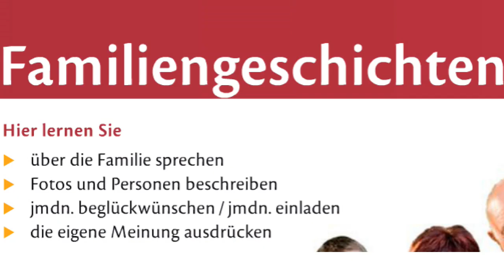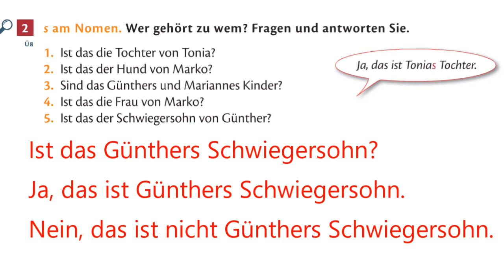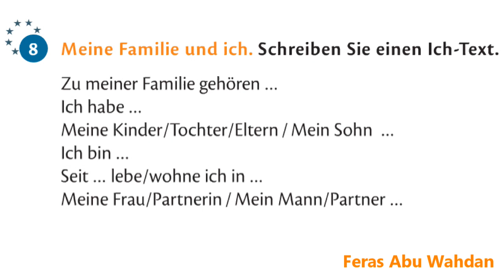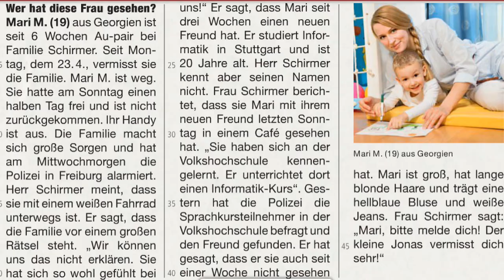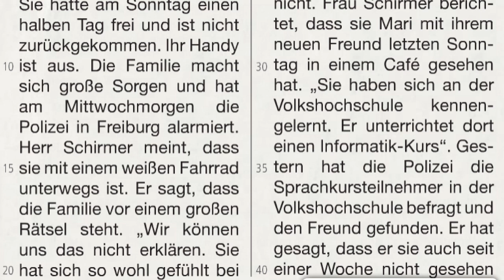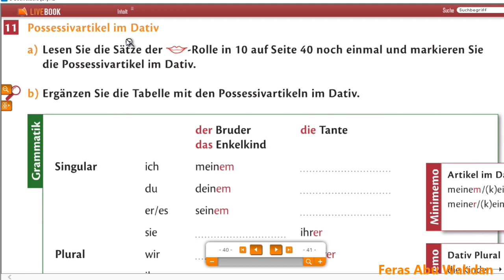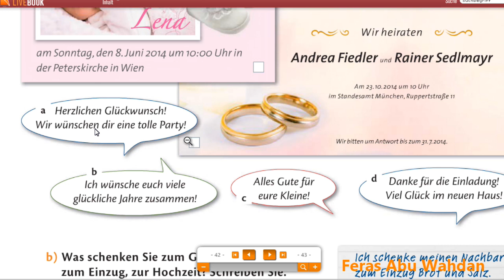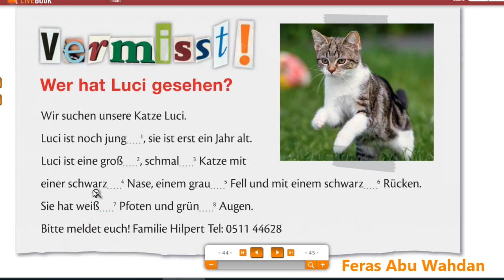A2 zweite Lektion المستوى الثاني الدرس الثاني كامل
رابط الموقع

Deutsch lernen mit Feras Abu Wahdan تعلم اللغة الالمانية مع فراس ابو وهدان